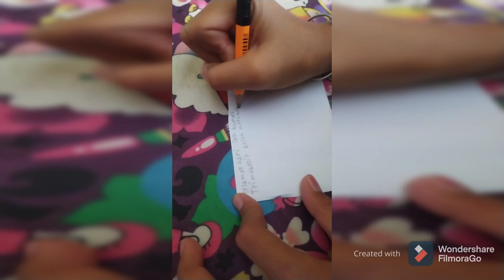Hadiah kejutan buat bunda - spesial hari ibu - happy mother's day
Hi, teman2 karna hari ini hr spesial yaitu hari ibu yang diperingati setiap tanggal 22 Desember.  q mau bikin hadiah buat bunda, kita bikin buket bunga dan buket snack dibantu oleh ayah. saksikan video kita yaa..

follow jg ig kita @lintang_agha